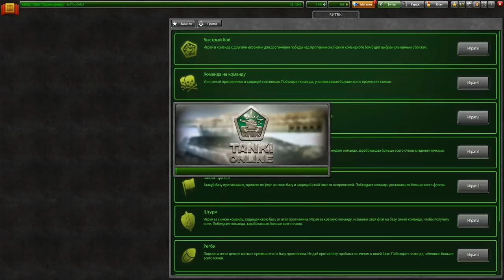ПРОКАЧАЛ ШАФТ М2 НА УО -1 и ОТКРЫЛ КОНТЕЙНЕРЫ l ПУТЬ ШАФТОВОДА В ТАНКАХ ОНЛАЙН